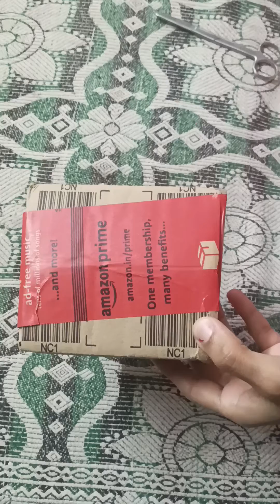Amazon product unboxing!!Elle18 Eyeliner waterproof!!Reasonable#beauty#viral#newvideo#subscriber#sub